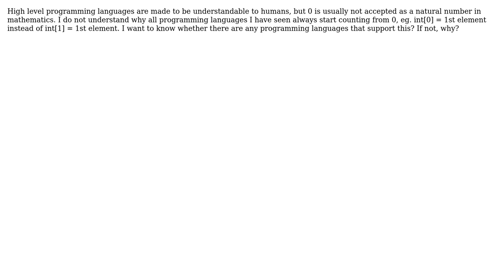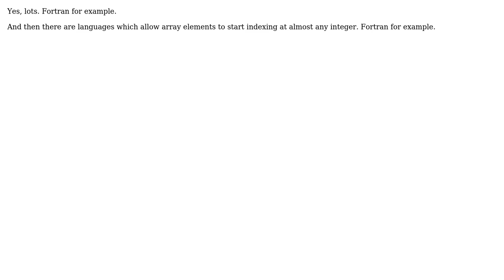Are there any programming languages that starts counting from 1? (2 Solutions!!)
Are there any programming languages that starts counting from 1?

With thanks & praise to God, and with thanks to the many people who have made this project possible! | Content (except music & images) licensed under CC BY-SA | Music | Images & others | With thanks to user rtuner user Kas Elvirov user High Performance Mark and the Stack Exchange Network Trademarks are property of their respective owners. You are responsible for your own actions.